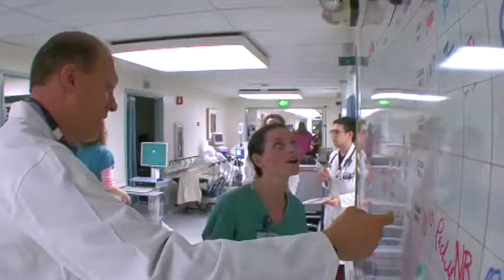San Francisco General Hospital Foundation - Heroes and Hearts 2010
A look at the life-saving system that exists 24/7 for everyone at San Francisco General Hospital and Trauma Center. Testimonials from patients and surgeons.